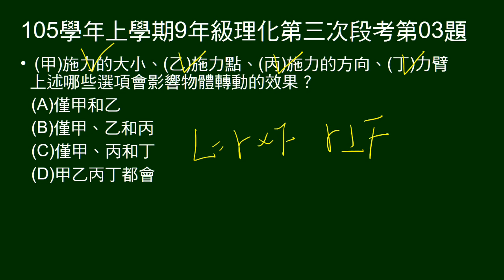105學年上9年級理化三段第03題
問影響轉動效果的因素。